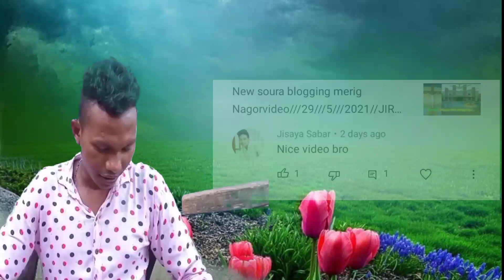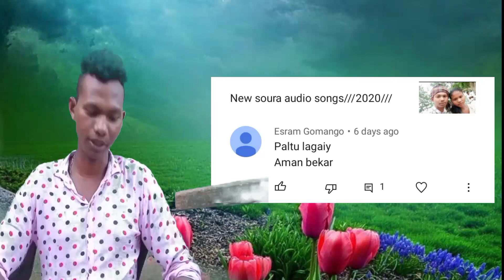New soura comment video///31///5///2021//jirimgomango